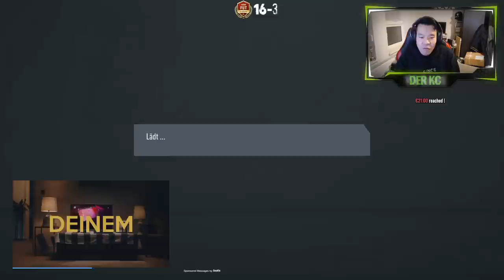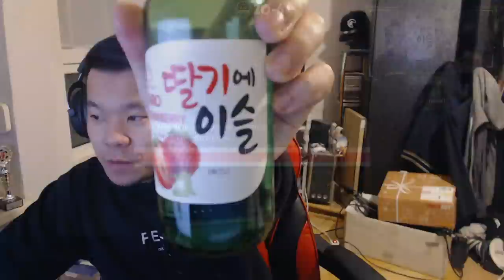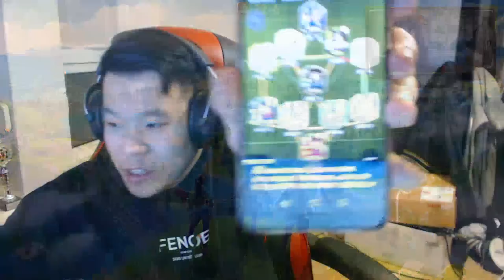DIE LETZTEN SPIELE 👑🔥 MUSS EUSEBIO HEUTE DAS TEAM VERLASSEN? 😔 FIFA 20 FUT CHAMPIONS RTG STREAM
Falls ihr mich mit einer Spende unterstützen wollt =) Nachricht wird im Livestream vorgelesen

[Werbung] Hier kommt ihr zu LevlUP

Top Donater:
1. Zempo-Z 332€
2. Dominik Wojcik 146€
3. Michael Huber 98€
4. SxyNaruto 58€
5. EsNodop 50€

Für mehr FIFA20 FUT CHAMPIONS, TRADING, PACK OPENING, GAMPLAY & SQUADBUILDER CHALLENGE auf diesen Kanal, lasst doch ein LIKE und ABO da